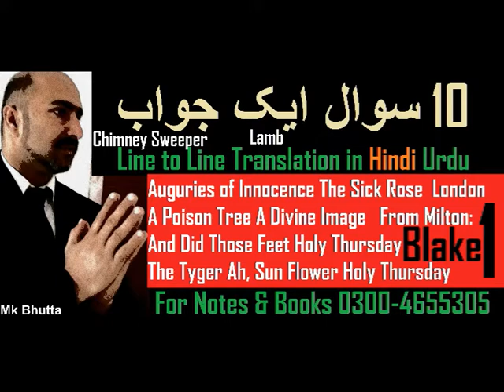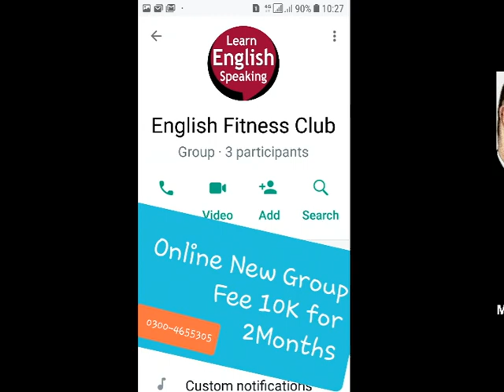Songs of Innocence and of Experience William Blake | Poems Ecchoing Green Thursday | Bhutta Academe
Songs of Innocence and of Experience William Blake Lamb Tiger |  pdf Summary Difference  Biioghaphy | Bhutta Academe

Compare and Contrast Between Songs of Innocence and Songs of Experience
 OR Songs of innocence and experience as companion body.
Imagery, visionary, Symbolism

questions solved as under:
What is the difference between Songs of Innocence and Songs of Experience?
What are the major themes of Songs of Innocence and Songs of Experience?
What is the main theme of Songs of Experience?
What do the Songs of Innocence represent?

 Total 500

1. Blake A Selection from Songs of
Innocence & Experience

2. Coleridge The Ancient Mariner
 Kubla Khan
 Dejection: An Ode
4
3. Keats Hyperion Book I
Section B
1. Philip Larkin Mr. Bleaney
 Church Going
 Ambulances
 1914
2. Seamus Heaney Personal Helicon
 Tolland Man
 A Constable Calls
 Toome Road
 Casting and Gathering
3. Ted Hughes Thought Fox
 Chances
 That Morning
1. Ibsen Hedda Gabler
2. Chekov The Cherry Orchard
3. Brecht Galileo Galili
4. Beckett Waiting for Godot
5. Edward Bond The Sea
Paper III: (Novel II)
1. Conrad Heart of Darkness
2. Joyce Portrait of an Artist as a Young
Man
3. Woolf To the Lighthouse
4. Achebe Things Fall Apart
5. Ahmad Ali Twilight in Delhi
Paper IV: (Literary Criticism)
Practical Criticism
 1. Aristotle Poetics
 2. Raymond William’s Modern Tragedy
 3. Catherine Belsey Critical Practice
*4. T.S. Eliot Tradition and the Individual
 Talent
*5. Philip Sidney Apology for Poetry
Reference:

Optional Papers
Paper V (Short Stories)
1. Sara Suleri The Property of Women
2. Naguib Mahfuz The Mummy
3. E.Allen Poe The Man of the Crowd
4. Doris Lessing African Short Story
5. Flannery O’Connor Everything that Rises Must
Converge
6. J.Joyce The Dead
7. Nadine Gordimer Ultimate Safari
 Once upon a time
8. Kafka The Judgement
9. Achebe Civil Peace
10. Okri What the Tapster Saw
11. Hanif Qureshi My Son the Fanatic
12. D.H.Lawrence The Man who Loved Islands
13. W.Trevor The Day
14. AliceWalker Strong Horse Tea
15. V.S. Pritchett The Voice
16. Brian Friel The Diviner
17. H.E. Bates The Woman who Loved
Imagination
18. Ali Mazuri The Fort
19. Amy Tan The Voice from the Wall
20. A.Chekov The Man who lived in a Shell
21. Braithwaite Dream Hatii
22. V.S. Naipaul The Nightwatchman’s
Occurrence Book
23. E. Hemingway A Clean Well Lighted Place
PAPER VI: (Literature in English Around the World)
Drama
1. Lorca House of Bernada Alba
2. Brian Friel Translations
Novel
1. Nugugi The River Between
2. Solzhynetsin A Day in the life of Ivan
Denisovitch
Poetry
1. Taufiq Rafat Thinking of Mohenjodaro
2. Daud Kamal Reproduction
3. Maki Qureshi Air Raid
6
 Kite
 Christmas
 Letter to my Sister
4. A. Hashmi Encounter with the Sirens
 Autumnal
 But Where is the Sky?
5. Zulfiqar Ghose Across India
 February 1952
6. Shirley Lim Monsoon History
 Modern Secrets
7. Vikram Seth Humble Administrators
Garden
8. Anna Akhmatova Prologue Epilogue
9. Derek Walcott Far Cry From Africa
10. Ben Okri African Elegy
11. Achebe Refugee Mother & Child
 Mango Seed
12. Nasim Ezekiel Night of the Scorpion
 Goodbye Party for Miss Pushpa
13. Moniza Alvi The Country at my Shoulder
 Essay

songs of innocence and of experience pdf,
songs of experience summary,
songs of experience william blake,
songs of experience published in,
songs of innocence and experience themes,
songs of innocence william blake,
what is the difference between innocence and experience,
difference between songs of innocence and songs of,
Tips of MA English, Syllabus of MA English part 2, Course Outline of BS English, Punjab University, Tips of MA English, Creative Writing, Spoken English, notes of MA English, Bhutta Academe,  Course Outline of MA English part 2 , easy notes, The best Academe of MA English in Lahore,  BS english literature scope in Pakistan, ba english literature class, career options for english literature, scope of eglish,  ma english, learn english, bs english, english grammar, how to get good job after ma english, pakistan, career, english language career in india, jobs in pakistan, jobs 2022, Saraiki Poetry, Bhutta Academy, PU, UOS, GCUF